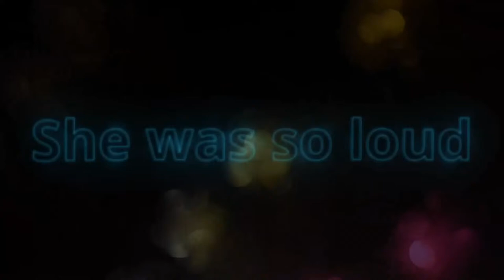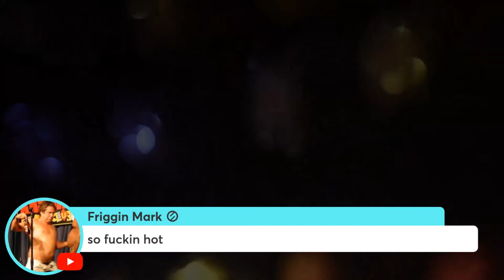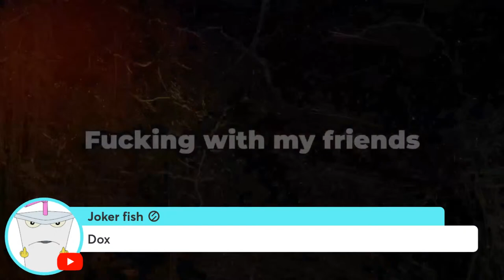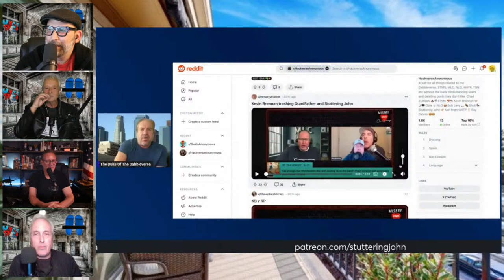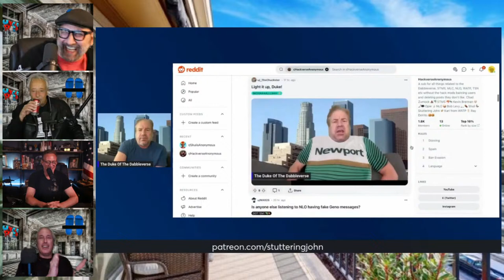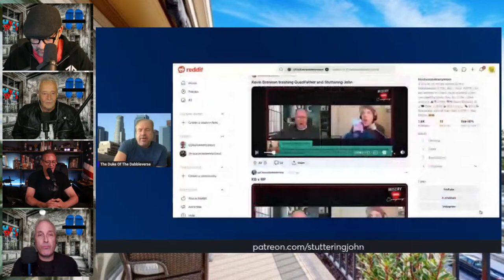Stuttering John Is OUT Of The Kevin Brennan Business...AGAIN | The Uncle Rico Show w/ Anthony Cumia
LIVE @ 7pm est on The Uncle Rico Show: Anthony Cumia from Compound Media joins Shuli, Bob and Mike to examine Stuttering john's heartbreak over losing his lover Kevin Brennan.

Uncle Rico
Stuttering John Melendez from the old Howard Stern Show lives in the past. Join standup, Stern alum, and Wack Pack Wrangler Shuli Egar, legendary comedian The Rev. Bob Levy, comedy writer and song parody master Mike Morse, and a rotating cast of guests who police Stuttering John for hypocrisy. The Dabbleverse is the network of podcasts orbiting Stuttering John's awful podcasting career. Popularized by Karl from WATP (Who Are These Podcasts) and since embraced by everyone from Tookie and Cardiff Electric to Anthony Cumia and even Kevin Brennan's Misery Loves Company (MLC), Stuttering John Melendez is a cottage industry devoted to making fun of the foibles and failures of one very strange, very unintentionally  funny guy.